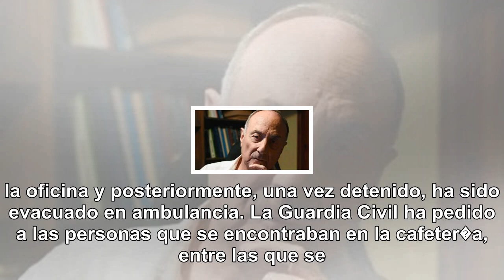Poner fin a la toma de rehenes robo en un banco en Cangas de en s con un agente herido y uno de los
Poner fin a la toma de rehenes robo en un banco en Cangas de en s con un agente herido y uno de los agresores muertos después de disparar